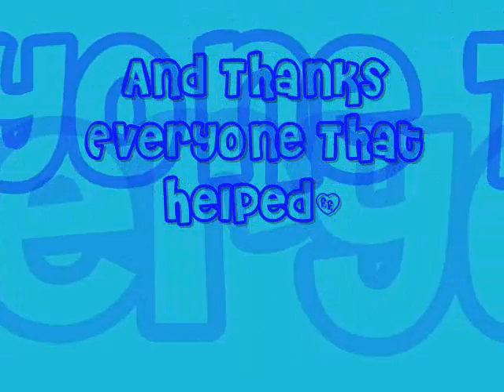♫MMV: UGLY♫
CopyRight to all of the pictures/audio. I may have made them but i do not own them. They belong rightfully to the owner/publisher. -Kelly

hah Finally done xD

Well this is my second mmv & i think it sucks xd

Thanks To Everyone That Helped and pushed me to finishing this lmao~

Yes i kno not everything is spelled right & some people decided to change the words to the song x_x